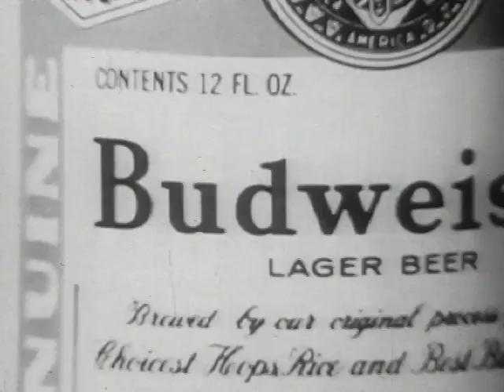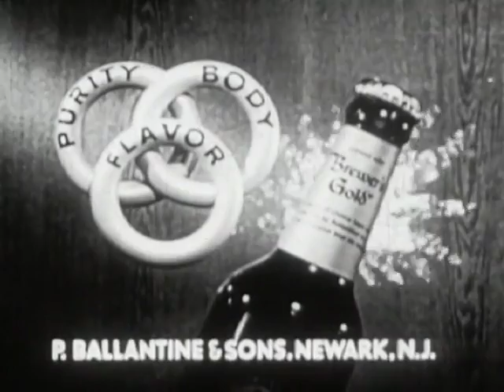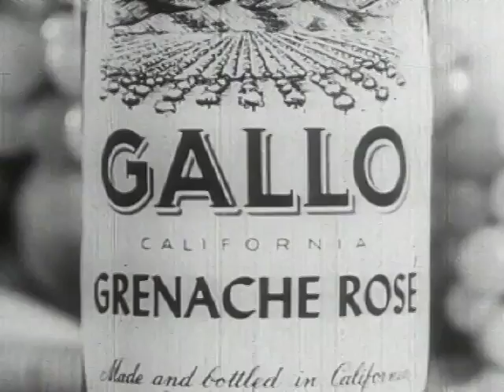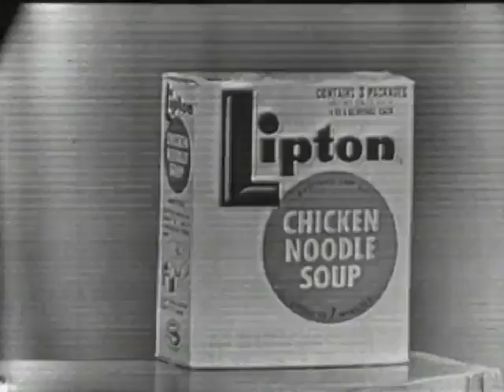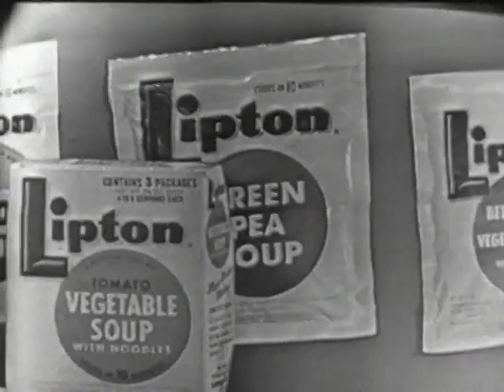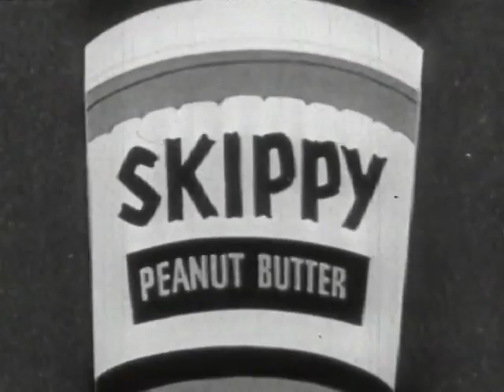Vintage Classic Television Commercials Part V Various